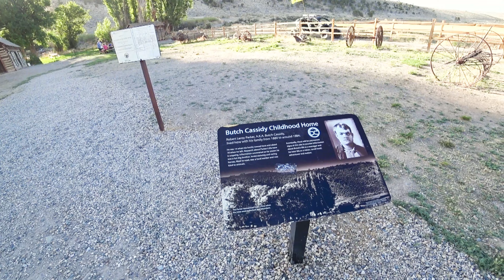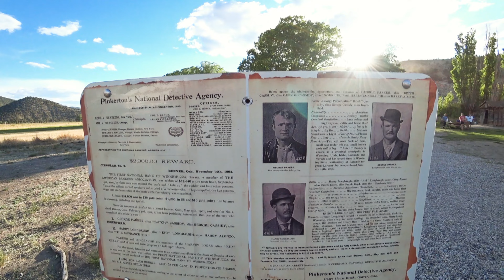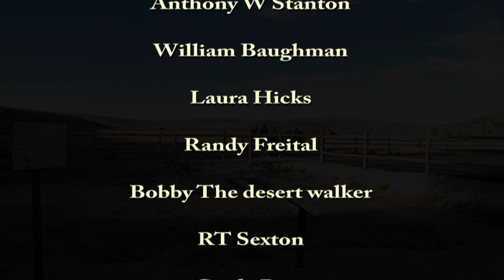Butch Cassidy's Childhood Home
I visit what is left of the Butch Cassidy childhood home in Utah.
Butch spent 4 years at this location growing up, age 14 to 18.
Come take a peek at this historic location which reminds me of Pahrump Nevada very much!
EFX5
"Won't you come and join the party"
My Wish List
1970 N. Leslie Street #949
Pahrump Nevada, 89060